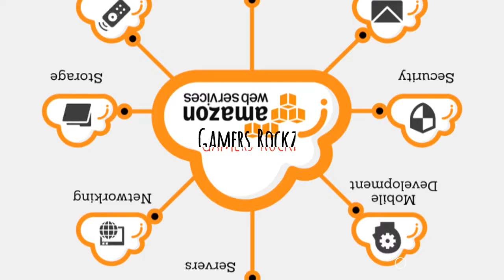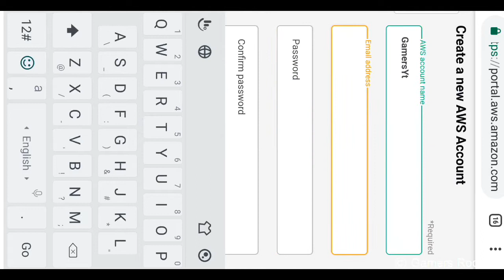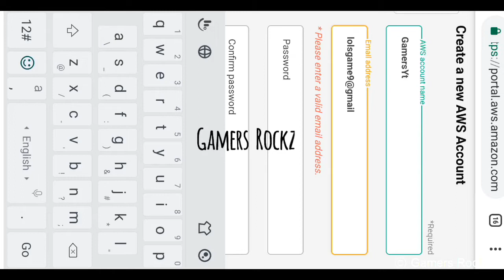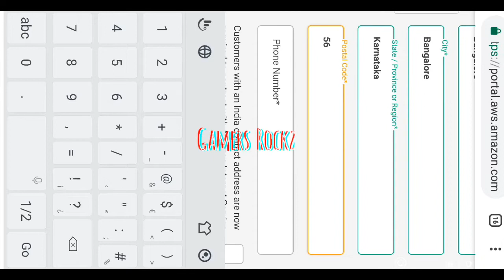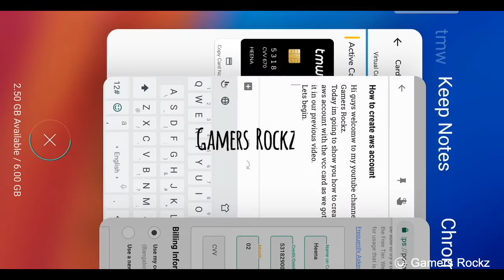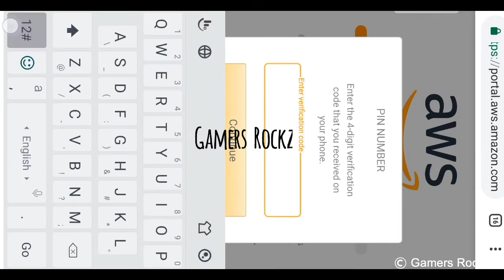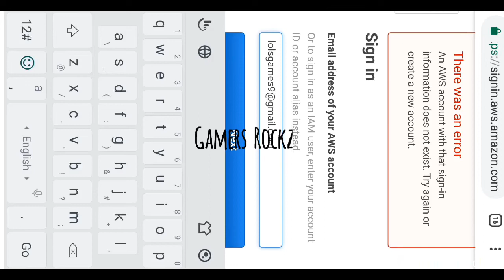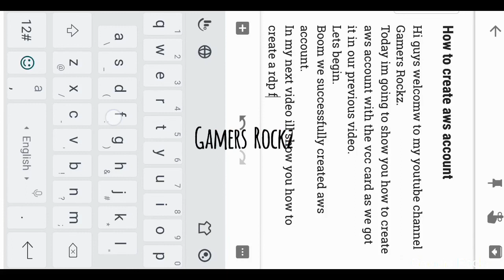How to create a free aws account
Video description
Hi Guys
In this video I’m going to teach you how to create aws account.
Just follow my steps as i showed in my video & don’t skip video at all.
In my channel I’ll post free accounts and some good stuff.